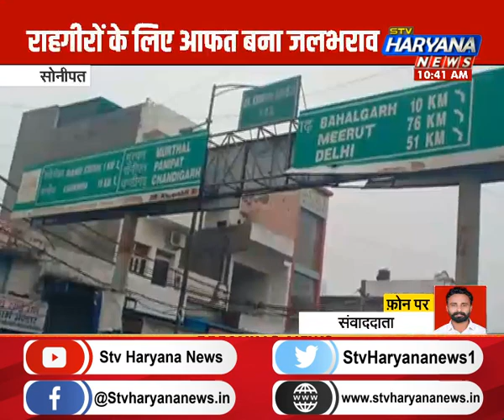सोनीपत में सड़कों पर भरा बारिश का पानी || STV Haryana News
बारिश के बाद जलभराव ने बढ़ाई परेशानी
राहगीरों के लिए आफत बना जलभराव